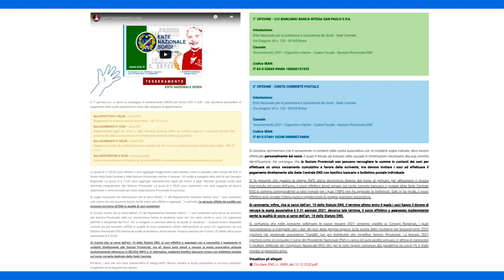Tessera ENS 2021-2